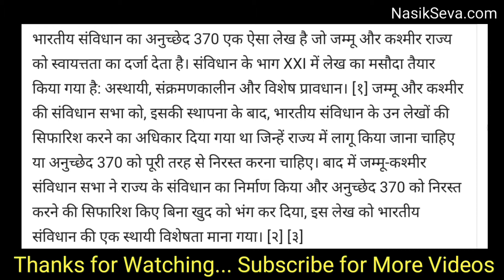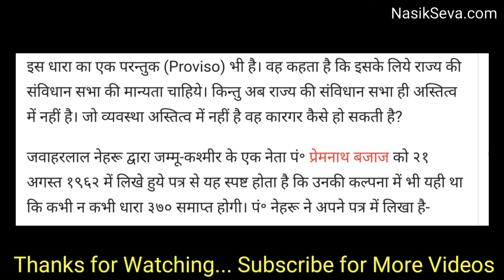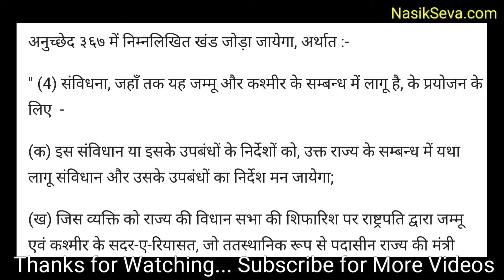Article 370 and 35A for Jammu and Kashmir is removed from 5 August 2019 - Amit Shah Home Minister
What is Article 35A
What is Article 370
Amit Shah Declared in Rajya Sabha